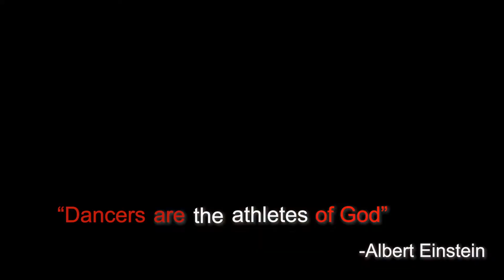Negus Worldwide Party 2021 - First Call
Join us for the first virtual Negus Worldwide Party in partnership with the Rotary Club For Global Action July 10th, 2021 12 PM PDT, presented by Rotary Club For Global Action.

 This year we sponsor scholarships for 10 girl students in Liberia with Gbowee Peace Foundation Africa-USA, as our charity partner.

Registration is FREE event and please share it with a friend:

We have an exciting line-up of artists from around the world including MCs, musicians, singers, dancers, and DJ so we can dance together as we do every year.